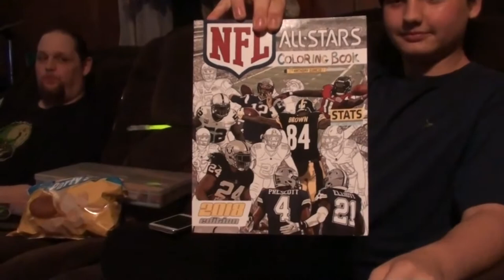VAL VS CONNECTICUT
Manic Valerie makes her way to LAX and waits all day for her flight to Connecticut! Valerie makes it to BigDJr777's house! (Dennis and Karla's)! Having a blast already and so exited to see Fall colors!

                    Kevin: 49drummers
                    Megan: meganceciliacoyne